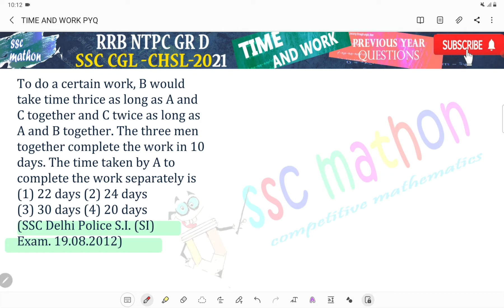To do a certain work, B would take time thrice as long as A andC together and C twice as long as